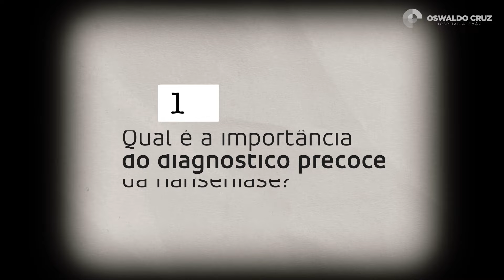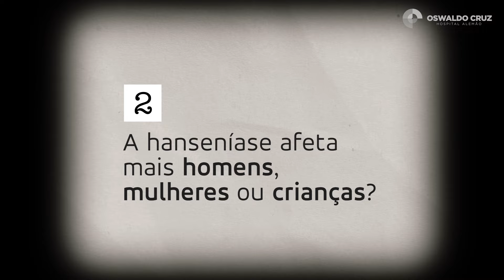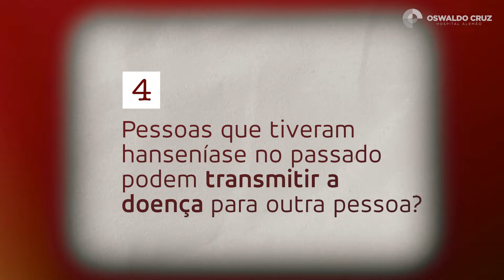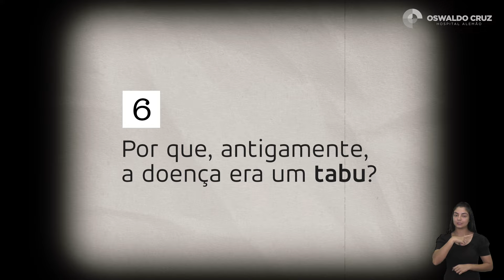Hanseníase: Qual a importância do diagnóstico precoce? I Mentes Curiosas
Neste episódio da série "Mentes Curiosas", convidamos o Dr. Walter Belda Jr, dermatologista em nosso hospital, para discutir sobre hanseníase.

A hanseníase é uma doença infecciosa causada por bactéria, que afeta principalmente a pele, os nervos periféricos, as mucosas do trato respiratório superior e os olhos. Hoje, sabe-se que é uma doença pouco contagiosa e que tem cura, especialmente quando diagnosticada e tratada precocemente.

00:00 - 00:34 - Introdução
00:35 - 01:14 - Diagnóstico
01:15 - 01:38 - A incidência em relação aos sexos
01:39 - 02:15 - Sistema imunológico
02:16 - 02:39 - Transmissão
02:40 - 03:01 - Tratamentos
03:02 - 03:37 - Hanseníase e o tabu
03:38 - 04:29 - Principais complicações
04:30 - 04:45 - Existe vacina?
04:46 - 05:00 - Conclusão